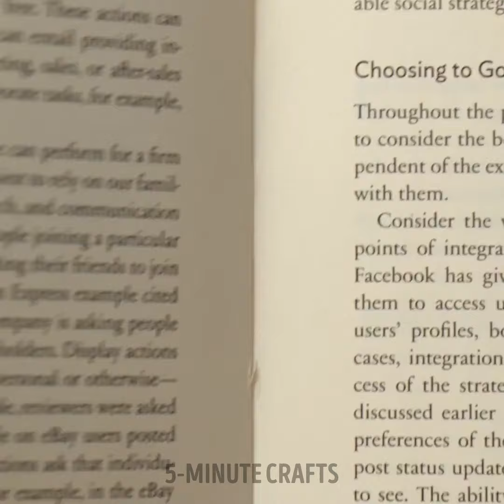Delicious Chocolate Treats Anyone Can Make